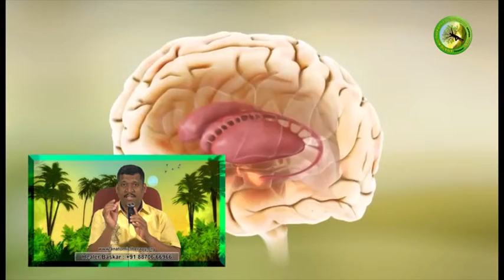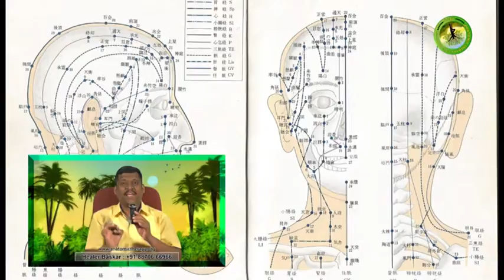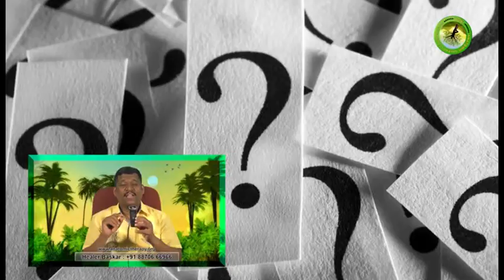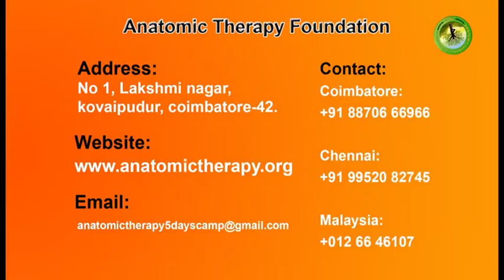52. Anatomic Therapy 2016 DVD-8 - Anatomic Therapy